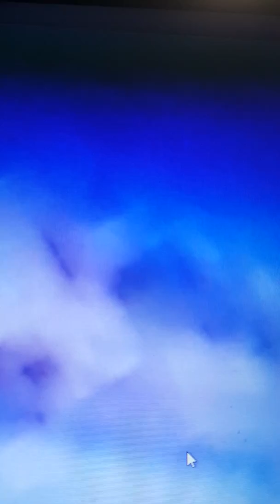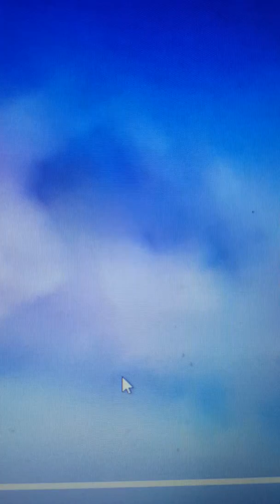Ufo 28.10.2019 4